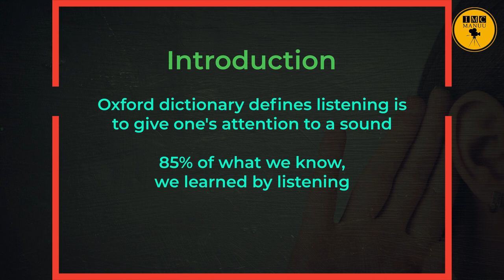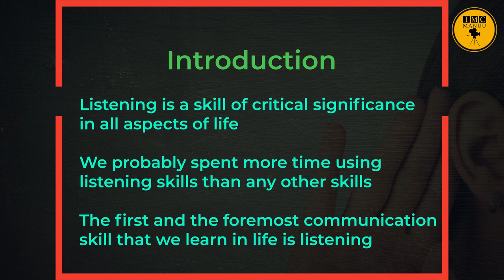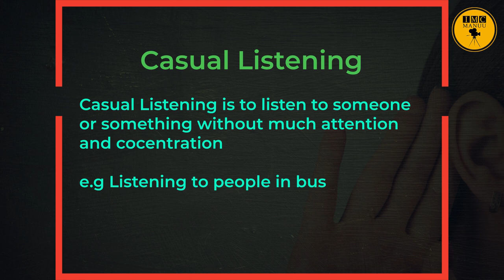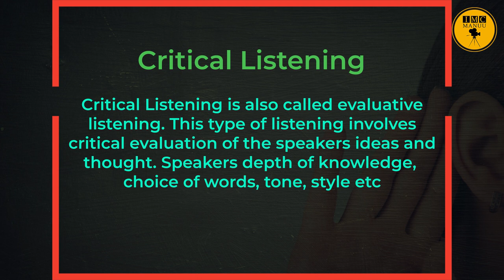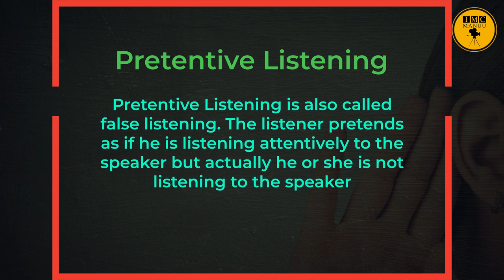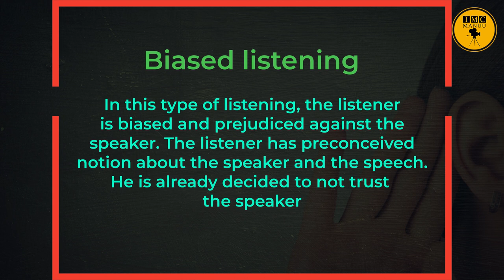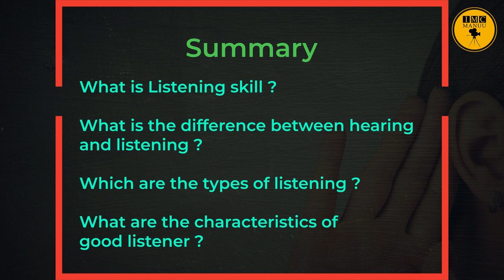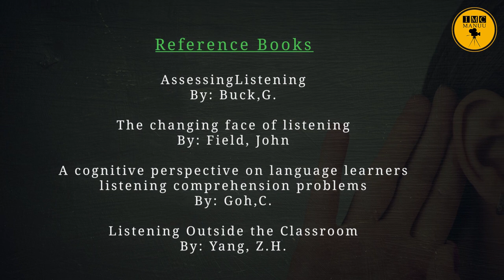Listening Skill | B. Ed. | 1st Year | IMC MANUU